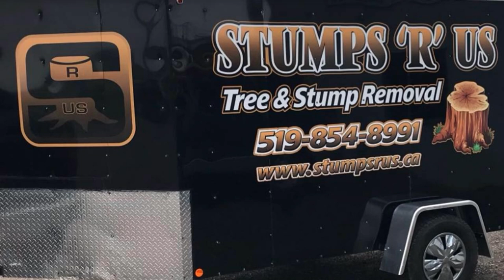Stumps R Us - Radio Commercial - MyFM 94.1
Stumps R Us -  We are there when you need the removal of any tree or any tree stump on your property. We care about each job and care about each customer. We are there when you need us, with 24 hour emergency tree services.